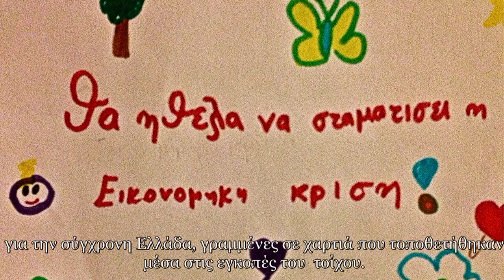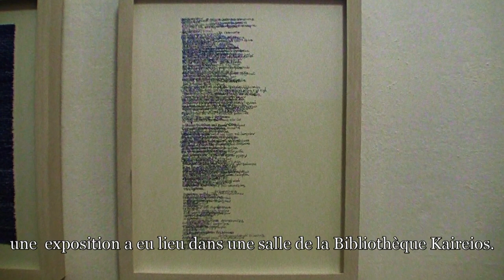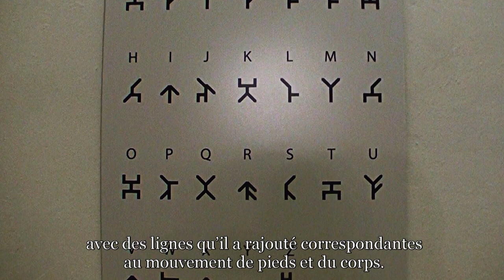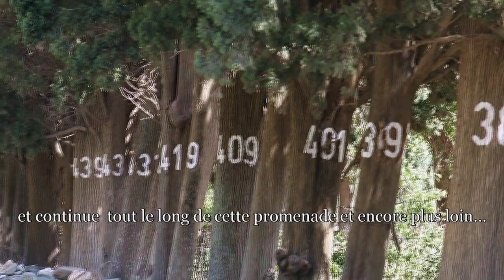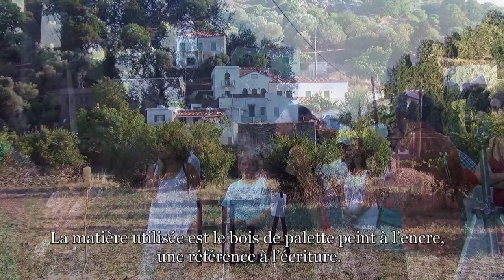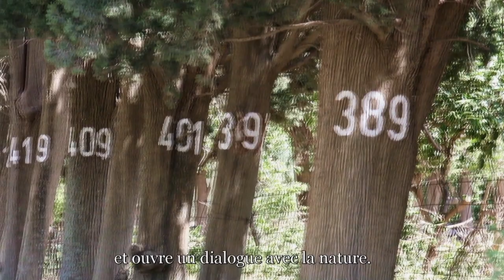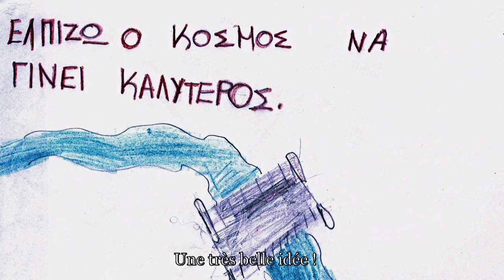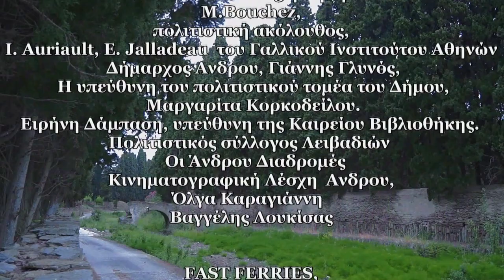Μία βόλτα "Epitopou" - Une promenade Epitopou- Andros 2013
Μια εικαστική πρόταση που πραγματοποιήθηκε  για πρώτη φορά το καλοκαίρι του 2013, σ' ένα μοναδικό φυσικό τοπίο της Άνδρου, υπό την αιγίδα του Γαλλικού Ινστιτούτου της Ελλάδας, με συνεργασία του Δήμου Άνδρου, της Καϊρείου Βιβλιοθήκης και της Κινηματογραφικής Λέσχης Άνδρου.
Πέντε καλλιτέχνες από τη Γαλλία και την Ελλάδα Κώστας ΜΠΑΣΑΝΟΣ, Eva T BONY, Anne
BROCHOT, Laurent MARESCHAL,και Νίνα ΠΑΠΑΚΩΝΣΤΑΝΤΙΝΟΥ, βρέθηκαν στο νησί της
Άνδρου για να δημιουργήσουν επί τόπου γύρω από το θέμα: αριθμοί, γράμματα, ίχνη και
σύμβολα.
Η εναλλακτική αυτή εκδήλωση, πραγματοποιήθηκε χωρίς προϋπολογισμό, με βάση τη
προσωπική δέσμευση των καλλιτεχνών, της επιμελήτριας Jeanette ZWINGENBERGER και
των κατοίκων του νησιού της Άνδρου. " Σε αυτήν την περίοδο κρίσης, και προκειμένου να
αποδείξουμε την ευρωπαϊκή μας ταυτότητα, πιστεύουμε πως η τέχνη αποτελεί ένα
μοναδικό πεδίο δράσης. Η συνεργασία μεταξύ των καλλιτεχνών και των κατοίκων θα
διευκολύνει την κατανόηση των έργων και η συμμετοχική διαδικασία ελπίζουμε πως θα
επιτρέψει την συνέχιση της εκδήλωσης."
Η εικαστική αυτή πρόταση παρουσιάζει το σχεδιασμό και την υλοποίηση έργων
εμπνευσμένων από το χώρο μέσα σ’ ένα πνεύμα οικονομίας και απλότητας.
Ένας τρόπος ν’ αναδειχθεί η ιδιότητα του εφήμερου, το εύθραυστο της ύλης και της
φύσης.